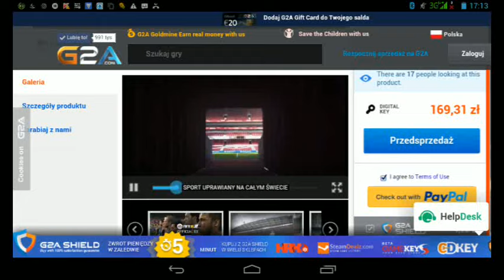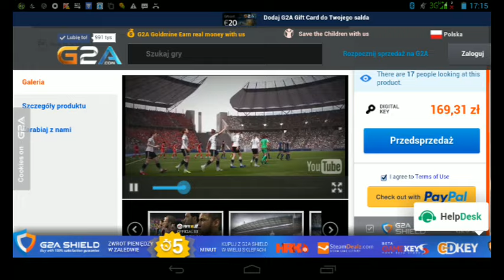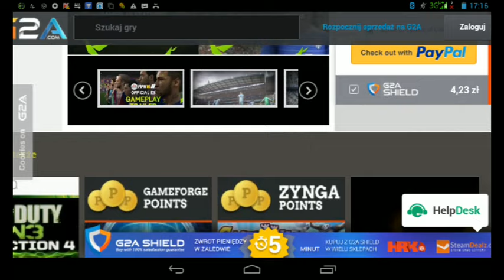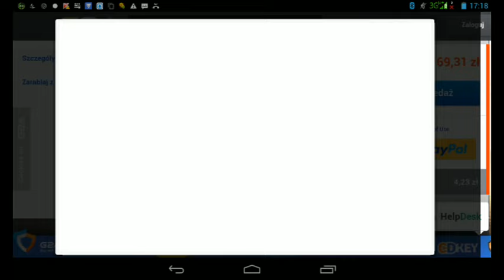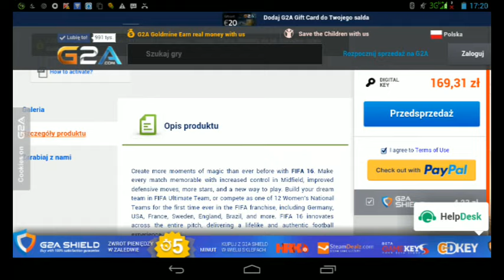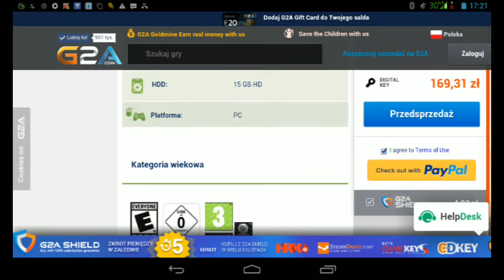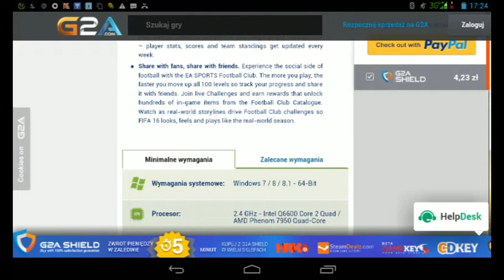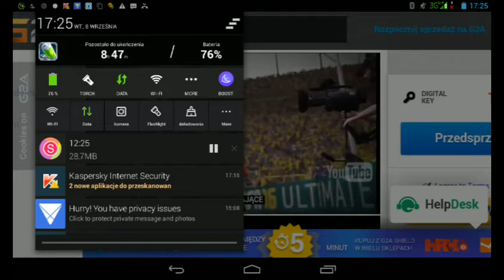Gra Fifa 16 origin cd key- preorder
Gra fifa 16 to kolejna seria gier pilkarskich ktura rozni sie od swoich poprzednich czesci i to znacznie.W Fifie 16 jest dosyc duzo nowosci a takze ulepszen kture zostaly zastosowane w grze wprowadzono miedzy innymi reprezentacje kobiecej pilki noznej nowosci w trybach rozgrywki i kariery Fifa 16 zostala wydana w polskiej wersji jezykowej i innych jezykach.